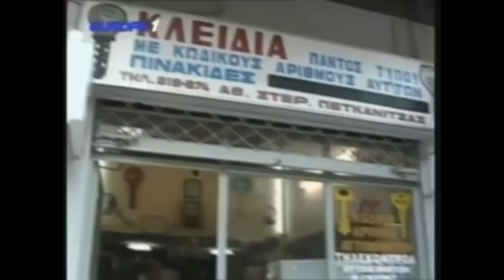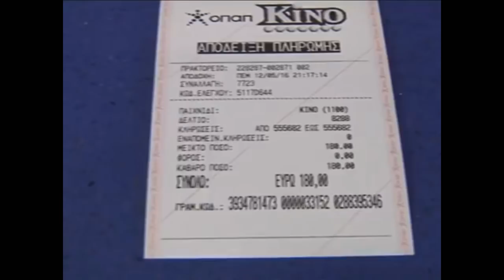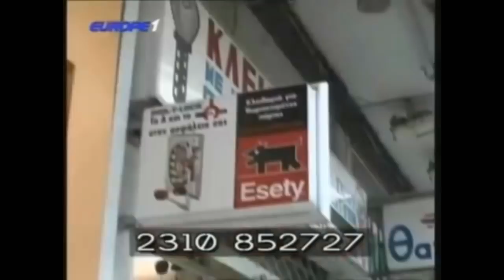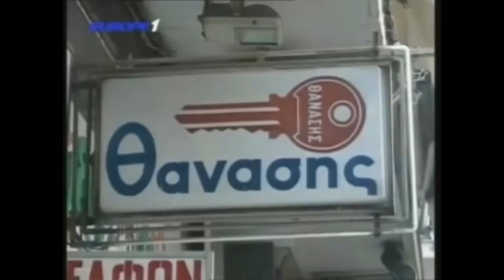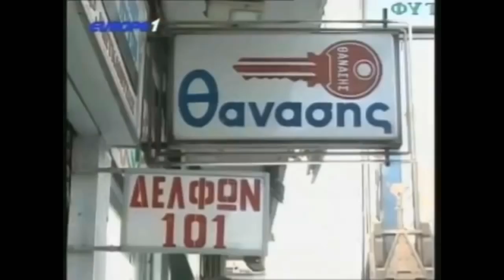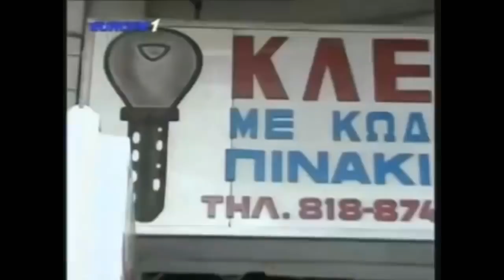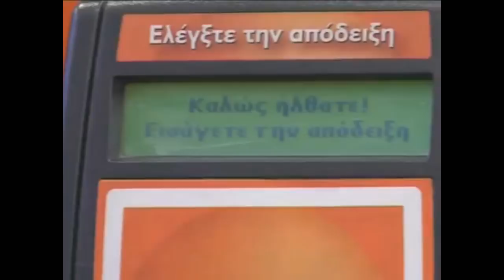Ραπτόπουλος Μαρμίτα 30/10/17 (Παναθηναικός-Ολυμπιακός+Πανιώνιος-ΑΕΚ (Δούλεμα σε γαύρος,γέλιο)HD